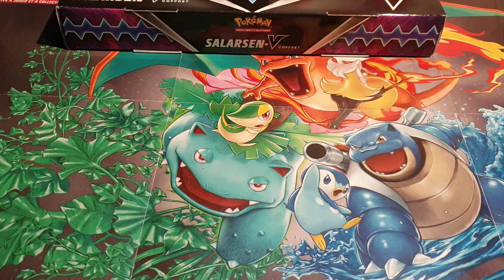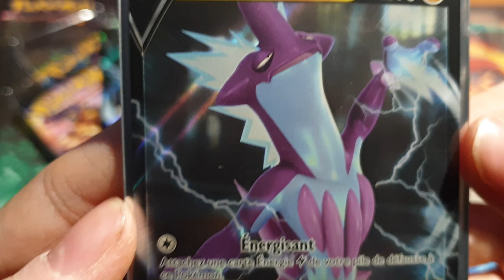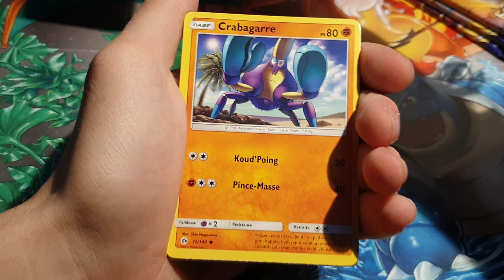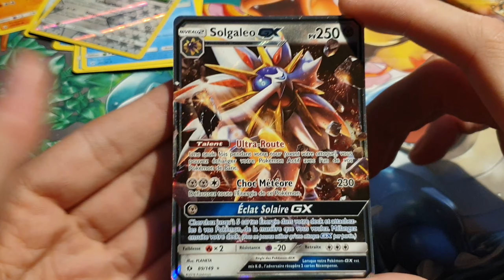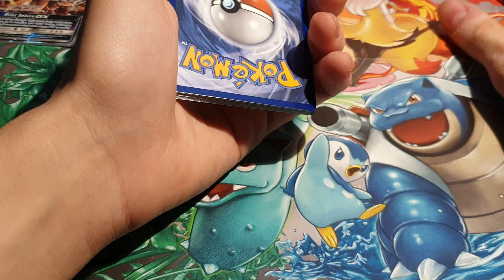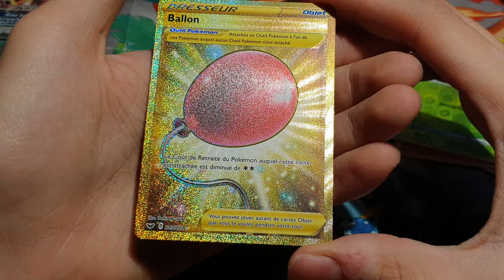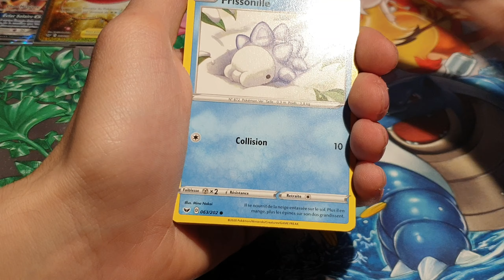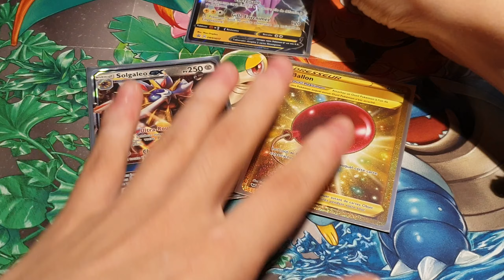[CONCOURS TERMINÉ] OUVERTURE DU COFFRET SALARSEN V - LE BALLON D'OR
Salur à tous,
Aujourd'hui on se retrouve pour une nouvelle vidéo avec le coffret Salarsen V ! Un coffret que j'ai pu trouver chez Picwictoys.
Un coffret qui apporte pleins de belles surprises à nouveau !

Compte Twitter : @KevinKeldeo

Inscrivez vous via mon lien parainage Vinted afin de me reverser 5€ sur ma cagnotte pour 3 articles publiés ! Si vous vendez un article, 10€ seront reversés sur ma cagnotte ! Cela me permettra de faire davantage d'ouvertures